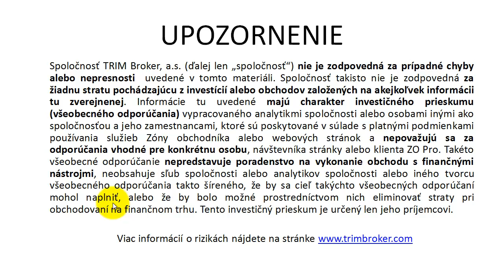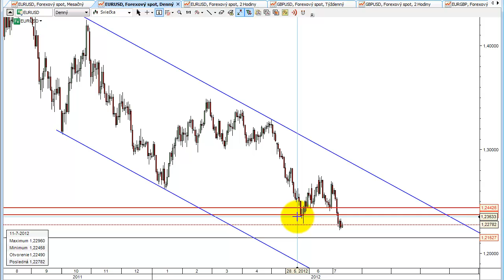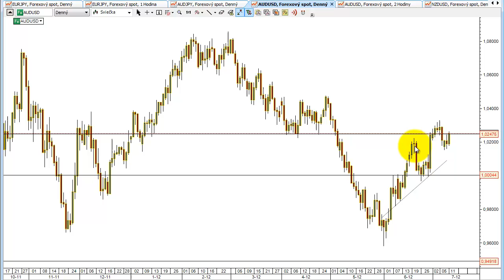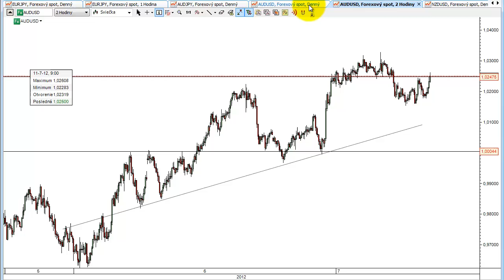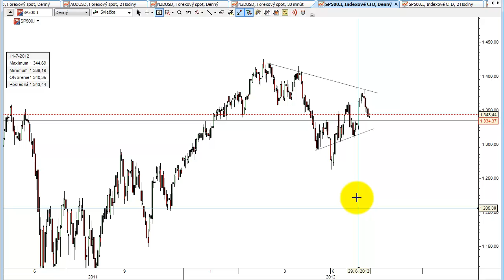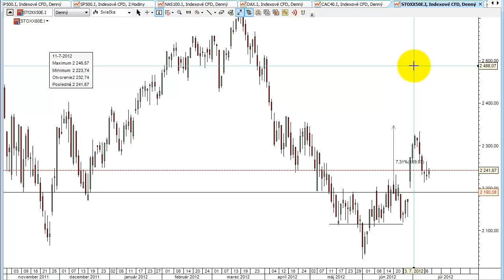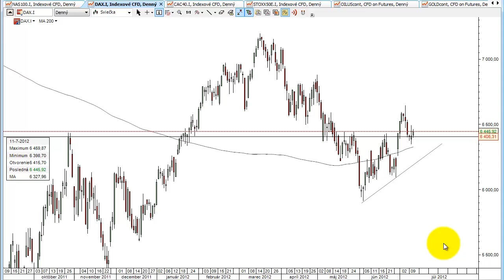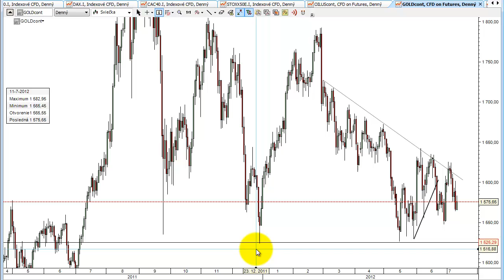Trhová štvrťhodinka 11.7.2012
Volatilita na FX trhu od začiatku týždňa klesala, no dnešná zápisnica FOMC má potenciál pohyby menových párov opäť zvýšiť.